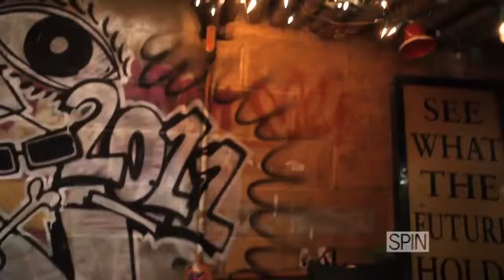Photo Opp: Steve Earle & Will Sheff